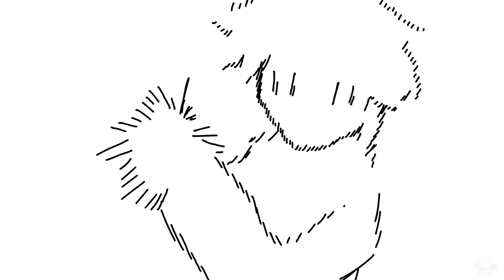Can U Survive an Isekai/ CUSAI Episode 1 Trailer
As the winds of fate swirl into a forgotten abyss, only time can tell the answers to the journey ahead.

Song in video: Road Less Taken from Persona Q2